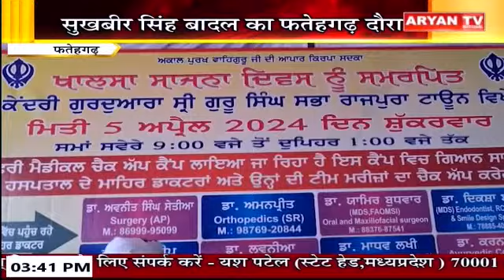Panjab Bulletin || 3:30PM || Panjab News || 5 April, 2024 || Aryan TV